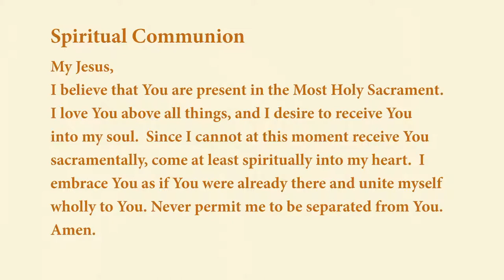Consecration of the Diocese of Marquette (Michigan) to St. Joseph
Join us live on Oct. 31, 2021 at 10:30 a.m. Eastern for the consecration of the Diocese of Marquette to St. Joseph at St. Peter Cathedral in Marquette, Mich. Bishop John F. Doerfler will be the Principal Celebrant and Homilist. The permission to stream the music is obtained through ONE LICENSE, License No. A-721830.